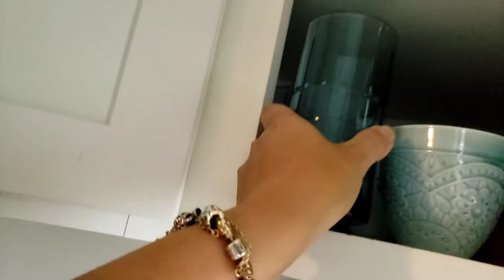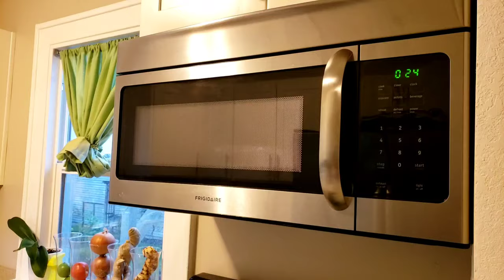หนึ่งวันกับอาชีพแม่บ้าน อาชีพคุณแม่ อาชีพลูก ทานบาร์บีคิวกับครอบครัวชริตา